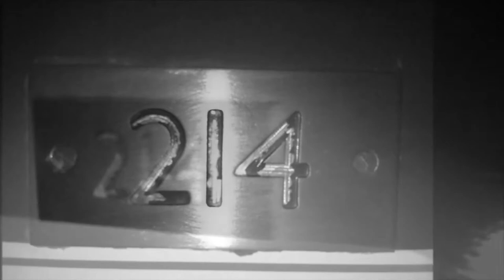Chair in Room 214, The Station Hotel, Dudley, UK (feature)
**Please take a moment to view the raw footage first before any suggestion is made in this feature version**

Feature version of the footage captured in Room 214 of the Station Hotel, Dudley, UK on Friday 26th July 2013.